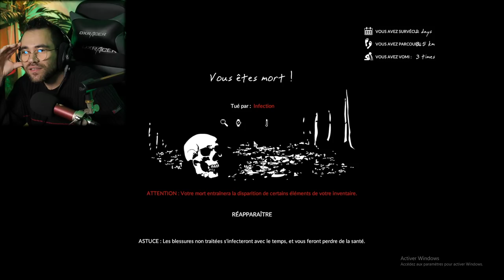2 SURVIVANTS , UNE FORÊT !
Dormir dans la forêt , toute une aventure ... green hell